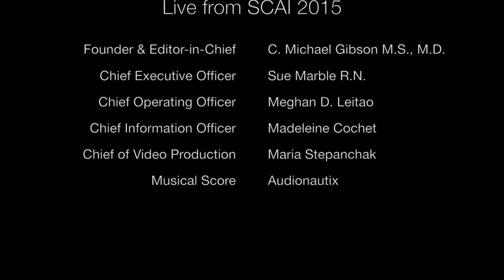SCAI 2015: Orbital Atherectomy Treatment of Severely Calcified Coronary Lesions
San Diego, CA (May 7, 2015) -- Dr. Jeffrey Chambers and Dr. C. Michael Gibson discuss Dr. Chambers' Late-Breaking Clinical Trial, "Orbital Atherectomy Treatment of Severely Calcified Coronary Lesions: Two Year Results of the ORBIT II Trial and Long-Term Economic Analysis".

Video production at SCAI 2015 is sponsored in part by Medtronic. We gratefully acknowledge this support while taking sole responsibility for all content developed and disseminated through the program.